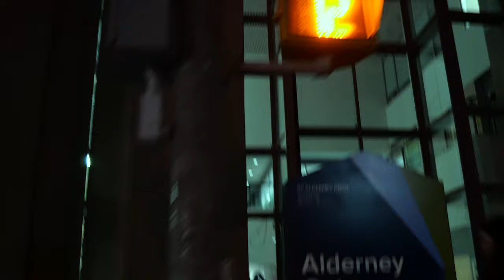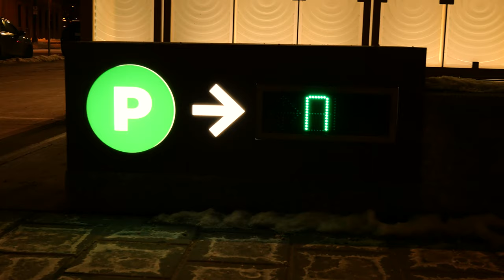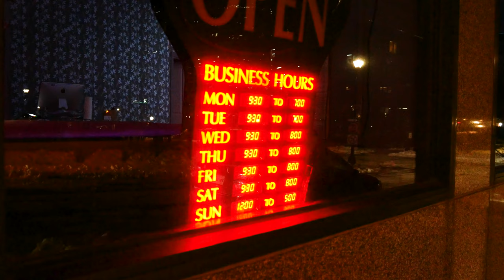Jack Sanders - City Symphony Project FILM-1000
Direction and DP by Jack S., with input from The Actor
Starring The Actor
Filmed in Dartmouth and Halifax, NS